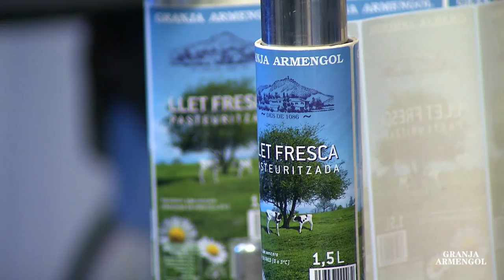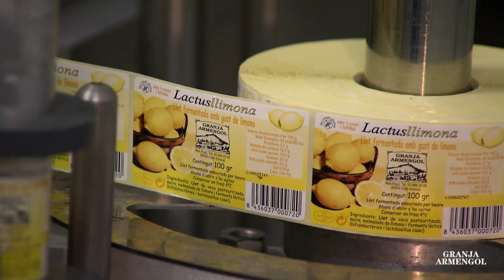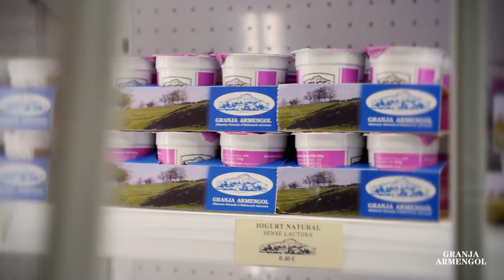GRANJA ARMENGOL REPORTATGE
Video documental elaborat per a tots els nostres clients, per tal d'oferir-los més  informació sobre els productes que elaborem i la nostra Granja artesana de productes frescos i saludables.
Pot obtenir més informació o seguir-nos a través de facebook.